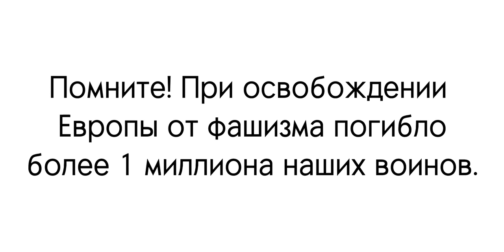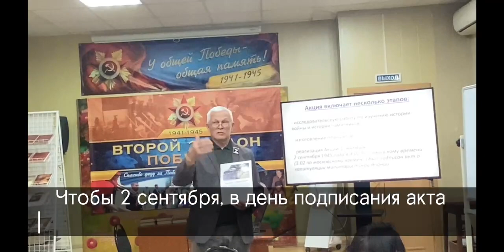Часовые памяти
проект "Часовые памяти" реализует БГОО "Ассоциация пожилых людей"